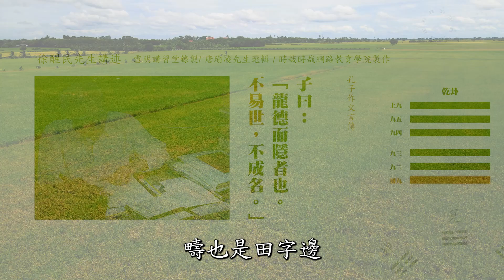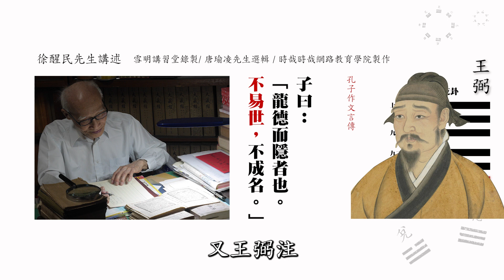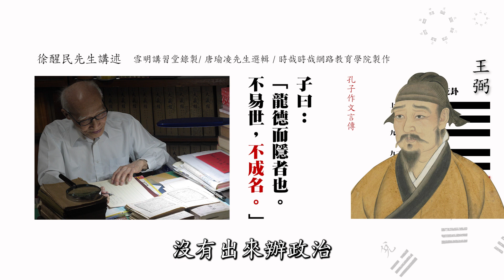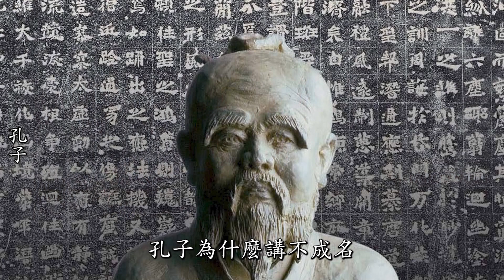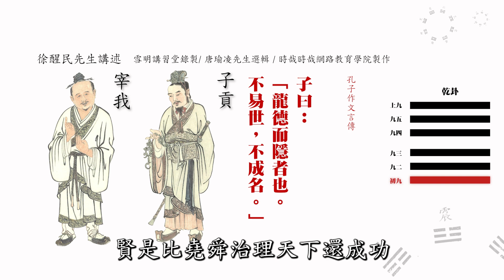《周易集解纂疏講記》選輯(24) 【乾卦初九】潛龍勿用，何時該隱藏自己的人生智慧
○初九曰：「潛龍勿用。」何謂也？子曰：「龍德而隱者也。不易世，不成名。」

一、《易經》應該要怎麼學？
　　《易經》很完整的教我們如何學做聖人，聖人解決了生死的問題，他已經了生死，所以要跟他們學。學習聖人的辦法在那裡呢？就從乾卦開始，乾卦四德元亨利貞，各爻的爻辭，還有孔子的解釋，專門從我們行為上面指導，處處教我們待人接物、辦事情、研究學問，都要往本性上面去會，了解《周易》就是了解這個本性，藉著辦事來把我們的本性用出來，這個學法非常踏實，不會有危險的。但是如果體驗錯誤了，那很危險，不是向本性裡面去求，不以本性來辦事，完全只為自己來辦事，那麼受害的最深，這一點要特別注意。

二、乾卦《文言傳》中，孔子用問答的方式來解釋爻辭
　　解釋經的叫做傳，《春秋》的傳有《春秋左傳》、《公羊傳》、《榖梁傳》，這些傳裡面，會先自己提出一個問題然後作答覆，尤其《公羊傳》最足以作代表。從這裡才知道，《春秋》三傳這種問答體裁，都是跟孔夫子學的，孔夫子最早用這樣的方法來解釋經文。比如說「初九。潛龍勿用。何謂也？」這是孔夫子假設的問。「子曰：龍德而隱者也」，這就是解答自己假設的問題。乾卦《文言傳》中，孔子都是用問答的體裁，把每一爻周公寫的爻辭提出來以後，加上「何謂也」來提問，然後回答。

三、《文言傳》確實是孔子所寫
　　過去有人說〈文言傳〉不是孔夫子寫的，因為裡面有「子曰」二字，可見得不是孔夫子寫的。這個說法忽略了此處是假設的問答體，前面是設問，後面是回答，不加上「子曰」怎麼顯出是答覆呢？在文章中可以自己稱呼自己，後代的文章，比如孟子就是學這個方法，誰都不能否認，《孟子》的七篇文章是孟子自己寫的，經文中常舉出「孟子曰」，就是跟孔夫子學的。後來漢儒在自己文章裡面稱呼自己「子」，多得很。一直到唐、宋，歐陽修寫的〈秋聲賦〉，「歐陽子方夜讀書」，一開始就稱呼自己歐陽子，他寫的就是自己。

四、龍能顯現也能隱藏，聖人也是如此
    《說文解字》說，「龍，能明能幽」，明就是能夠出現讓人家看見；幽是隱藏起來看不見了，龍就是這麼一種動物，牠能夠辦得到。中國皇帝穿的衣服叫龍袍，龍袍上面繡很多龍，天子的用具也雕刻龍的圖形出來，表示天子有聖人之德、有聖人之位。聖人有能隱能顯之龍德，若處於亂世，這是應該隱藏的時代，聖人就不出現而隱藏起來，所以乾卦初九說「潛龍勿用」，就是時代讓他不能夠用。

五、聖人為何要隱藏起來？
　　龍潛藏起來為的是什麼呢？孔子接著回答：「不易世」。易在這裡當治字講，不易世就是說潛藏不治世。《周易》講的這些卦爻、這些事情，都是叫我們從當中去學習，用在人事上面，此處講的潛龍，實際上就講到我們人事。古代講太平的時代叫治世，一切都是有條理的，亂世叫不治世，不治世應當要潛藏起來，所謂潛藏，是不出來治世，不出來辦政治。

    亂世潛藏起來不辦政治，不必行道，但是也有一種積極的作法，隱居辦教育也是行道。比如孔子在春秋時代，那是亂世，孔子不辦政治，然而他周遊列國又辦教育，他還是行道的，換一個方式行道。

    王弼注解的本子，他認為易字不當治字講，而是轉變的意思。龍潛藏起來，就像聖人隱藏起來不辦政治，聖人不會被世俗的風氣轉移，不改變他的志向。聖人雖然現在遭逢亂世，沒有出來辦政治，世間帝王的位子也沒有給他，他也登不上這個位子，但是他潛藏、隱住在人間，雖然世間有種種的危險艱難，他心裡的志向絕不會更改。

六、我們要學習聖人的志願
　　我們學《周易》就從「不易世」這三個字來學，我們現在雖然不是聖人，但是我們要學聖人。《中庸》上說「天命之謂性」，我們普通人有聖人的天性在那裡，處在任何艱難困苦的亂世，我們千萬不可以同流合污。世間政治無論行什麼樣的制度，如果合乎聖人的制度，我們就跟著學，不合乎聖人制度，我們就不跟他學，我們自己要合乎本性這樣去做。在教育方面，世間的教育鼓勵大家鬥爭、跟人家競爭，一切不讓人家，我們不要這樣學，我們還是要學禮讓、謙虛，我們這就是不易世。唯有這樣才能夠把我們天然本性開發出來，這是我們的志向。孔子講這個話意味深長，我們學道的志願一定要堅持，不能放棄。

七、隱於亂世，一切隨俗，無所成名
    處在亂世中隱藏起來時，俯仰從俗，一般人是什麼樣的風俗，就要隨著風俗去做，完全沒有特殊的表現，就是跟普通人一樣。比如普通人穿什麼衣服，你雖然是個隱士，也不能說特別去設計隱士的服裝出來，那就不對了，那就與眾不同了。隱士也完全是俯仰從俗，不自己另外標新立異，這樣的話就無所成名，跟普通一樣，沒有什麼特殊的。聖人的道德能力隱沒，別人全部不知道，這就是「不成名」的意思。

　　用在人事上面，比如漢儒就把《易經》象數的根據講出來，他任務就完成了，這就等於研究科學的人，把科學基本的學理解釋出來就行了，至於別人怎麼用法，那是別人的事情，他不管。我們學《周易》，處處都要把自己身分隱藏起來，不要顯露出來，一顯出來很危險。古時候的亂世，在朝的是昏君和小人，跟他們同流合污，就要替他們辦事情，不跟他們同流合污，他們又知道你是一個人才，就要想辦法對付你，不把你除掉對他們是一個危害，這在《春秋》三傳裡面都有的，能用就用，不能用就把你除掉。現在還不是這樣嗎？你要被他用沒問題，你不參加他這一幫，他們就處處找你麻煩，抓你的小辮子，你就受不了，比起過去差不了多少。所以既然是做隱士，你就是完全隱藏起來。古人講：「緘口莫言天下事」，不是說天下的是非，好的、壞的我們都不講，而是你不要隨便碰那些人，那些人你碰不得，你碰了之後，你的言語上稍微有一點問題，他可以告你的，找你麻煩，你就受不了，所以說話處處要當心。不成名就是不要把自己的道德、能力讓人家知道，就是學愚，學普普通通的下愚之人，這樣才好。

八、學習孔子的成名法
　　可是自己就一直下愚下去嗎？不是如此，要學孔子，孔子在魯國政治辦不下去，周遊列國也找不到認識他的人，他回國來還是整理中國文化的遺產，整理五經，然後還教書、教學生。結果他反而比任何帝王還要成功、成名。《孟子》引用孔子的弟子，像宰我、子貢的說法：「以予觀於夫子，賢於堯舜遠矣」。意思是就我看我們的夫子，他比堯舜還要成功。為什麼孔子勝過堯舜？堯舜能夠禪讓天下，那是不得了的事情，但是「人存政舉，人亡政息」。堯不在位了，還培養一個舜出來，舜也是不錯，培養一個禹出來，禹到後來就不行了，傳給他兒子，兒子再傳給他的孫子，後來就是最後一個夏桀王出現了。商朝也是如此，傳到殷紂王不行了，周家以後有周幽王。孔子呢？一代一代傳到現在，八十幾代的子孫，在中國歷史上，每一朝代的皇帝都封孔子的子孫，有的是衍聖公、有的是奉祀官，歷代都是公侯的地位，這是不得了的，孔子的功德一直影響到中國後代。所以研究孔夫子學說，國家就能興盛起來，放棄了孔夫子的學說，甚至於反對孔夫子的學說，國家沒有前途的。個人求學也是如此，學孔夫子學說，未來前途都是光明的，是有道之人。若不學孔夫子的學問，不要說人做不好，今日之下就是學佛也學不好，實在說是如此。

九、雪公為何講授儒學
　　雪公民國三十八年到台中來，為什麼一開始一方面教授佛法，一方面就講儒學？他老人家眼光看得遠，在末法時代，如果不用儒學來教做人之道，從這個基礎開始學的話，一開始就學高深的理論，那學不好的。有的人高深理論學得小有成就，他的傲慢心就起來，那就完了。傲慢心是人人從無始劫以來都有這個煩惱，再加上後天學佛學了高深的理論，增加了傲慢心，這怎麼得了。所以學儒學就是學做人，怎麼學儒可以成功？就從倫常開始學，從基本的禮樂上面開始學。無論是禮是樂，處處讓人，處處不要侵佔人家，這是禮樂基本的修養。從禮樂基本脩養，從處處謙讓，讓到極處，我法二執就破除了。這個道理如果我們老師不講，今日之下，別說現代人儒學不懂，從韓愈到宋朝程子朱子，沒有一個人能夠懂得。這不是我們自己講自己老師好，確實是如此。所以我們不要看輕了儒家的學問，儒家學問你學了有心得，從這上面紮實去做的話，佛法就能學得好。不從這裡紮實學的話，你就算把三藏十二部學好，都背得很熟了，傲慢心一起來，比普通人受害還要大，這是非常危險的，這自己要特別警惕。

　　所以不成名是這樣的，我們外表上不要表現自己，但是實際的工夫要做，把儒家的學理，從淺處到深處去學，一方面自己去做，再來就是影響有緣的人，有緣的人就是五倫，從家庭到社會，有同事、同學，我們都把這個道理跟他們講，名不成就，做真實的事情，功德中陰德是更好。

十、學一句，懂一句，受用一句，通達全體
    《易經》的好處是，無論那一句都是通達全部的。我把每一句真實的意思講出來，你真的在這一句上有受用了，其餘的你就能夠看得通，道理都能明白。就行為來講，真正按照這一句話來做，其餘的行為都可以包含在這裡，它妙就妙在這裡，學《周易》就要用這個方法來學。不是這樣的話，就算經文都背熟了，古人的注解都解釋明白了，對於你還是沒用，還是學不到。